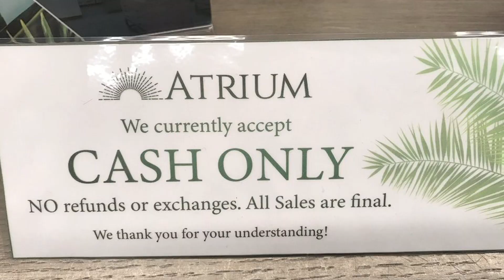The Dispensary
Episode 29: Toby goes to the dispensary.

Originally uploaded in March 2020.